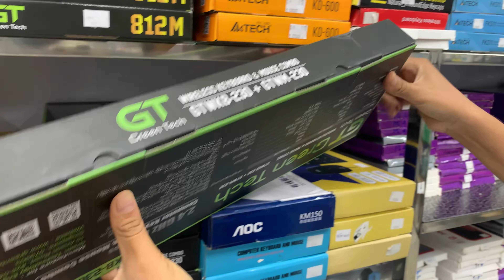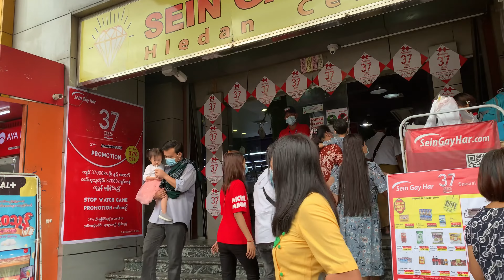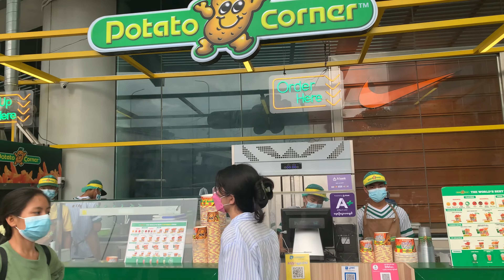🇲🇲 Exploring Vibrant Myanmar City Life in Yangon Street